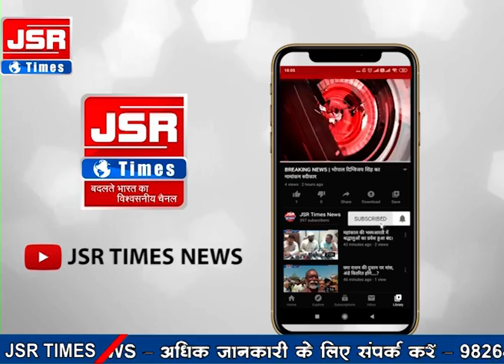13-04-2021 // टॉप-10 // देश - दुनिया की 10 बड़ी खबरे //